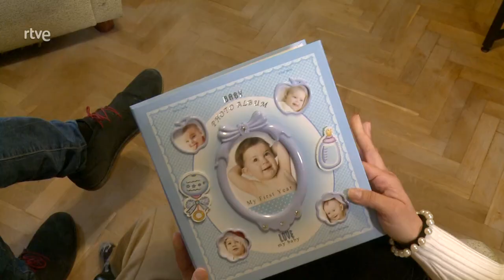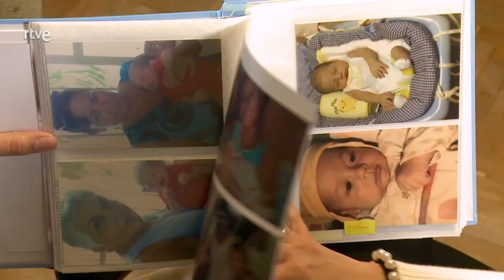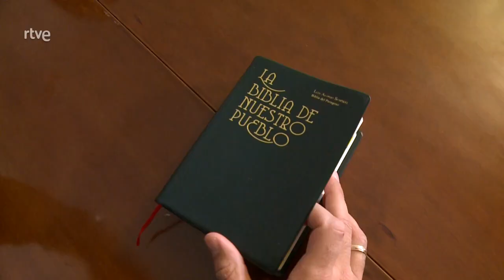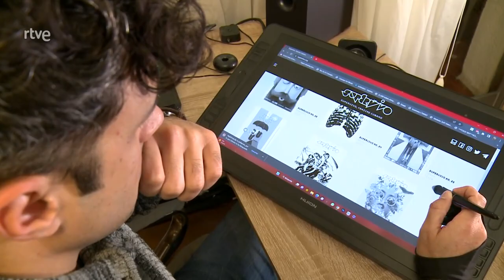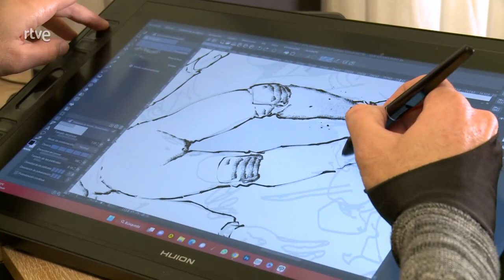Lejos de casa | Buenas Noticias TV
Acoger al inmigrante y ayudar al desplazado ha sido siempre una de las señales de identidad de la familia cristiana. Alrededor de Jesús, se creó una comunidad de personas muy diferentes, hombres y mujeres de distintos trasfondos que encontraron en Cristo y sus discípulos el amparo y la seguridad para comenzar de nuevo.